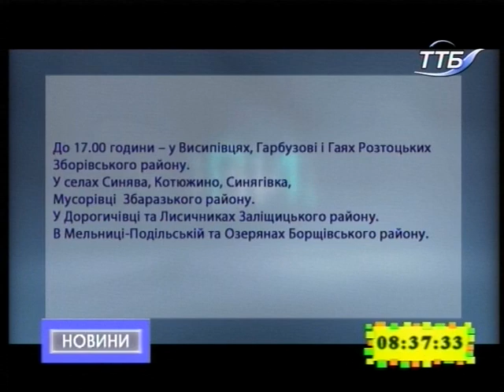22.11.2018. Новини. 8:30